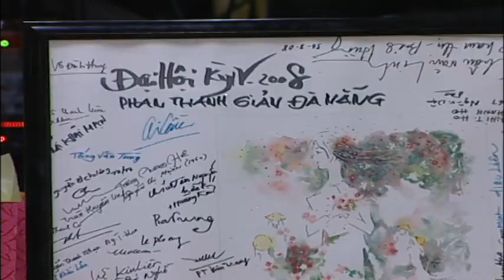Dai Hoi PTGDN.COM Phan Thanh Gian Da Nang ky4 Da tiec 2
Quang Bui 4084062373 gioi thieu mot so video clips cua chuong trinh da tiec Dai hoi Hoi ai hưu cưu hoc sinh giao su truong Phanh Thanh Gian Da Nang ky 4/2008 duoc to chuc vao ngay 31 thang 8 nam 2008 tai Santa Ana, nam California.
   Xin moi tham du Dai hoi ky 5, vao ngay 25 thang 7 nam 2009 tai San Jose, bac California.